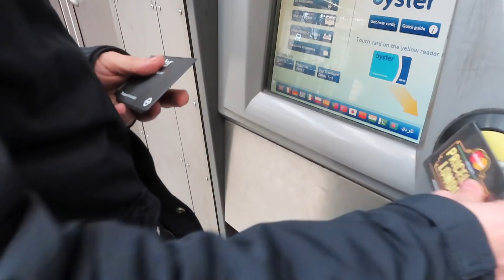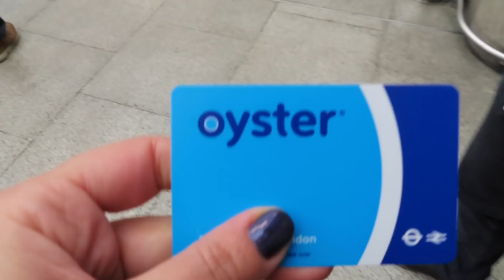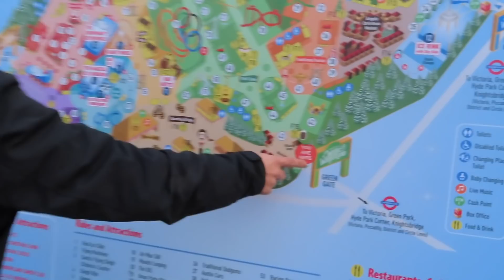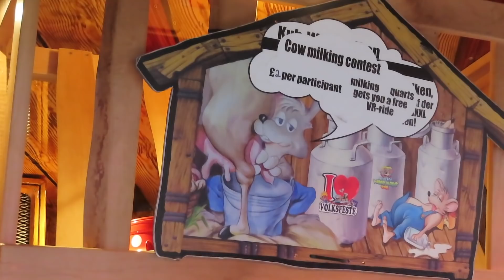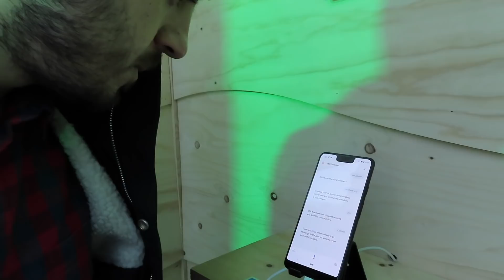WINTER WONDERLAND`E GITTIK